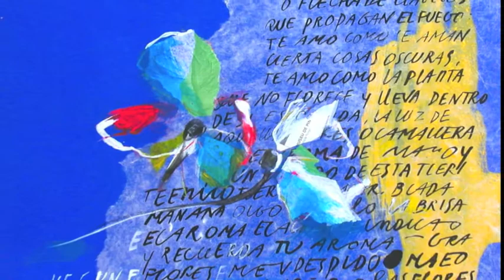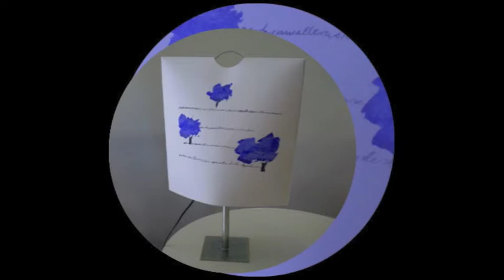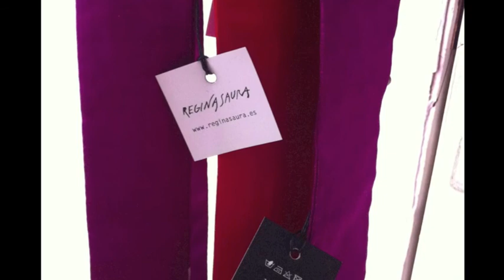Regina Saura.m4v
REGINA SAURA PAINTINGS